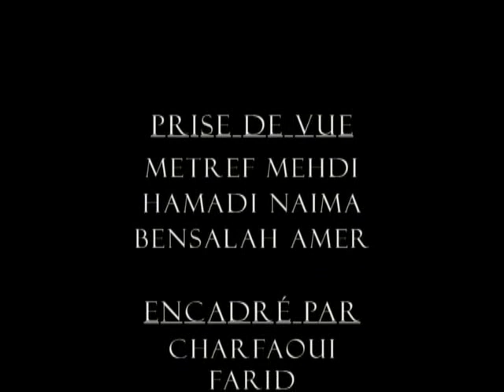Youcef abdjaoui "Agma Akwasigh"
chanson de youcef abdjaoui , interprété par Wahib et hocine ouaguenini